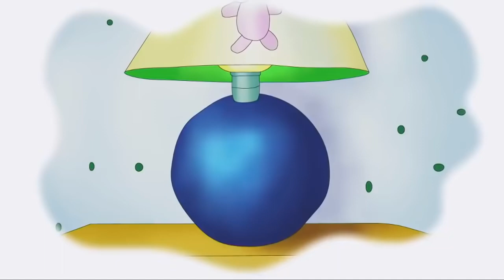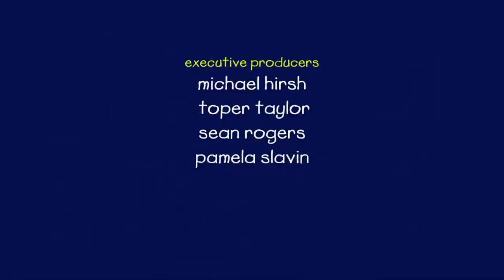Caillou y la Mala Pizza | Caillou en Español Castellano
Todo lo que encuentra a su alrededor se convierte en la excusa perfecta para emprender una nueva aventura, aprender cosas nuevas y pasarlo bien. Ya sea en la escuela, en su casa o en el parque, Caillou siempre busca la oportunidad de aprender algo nuevo.

Después de jugar, Caillou regresa feliz a la rutina de un niño de cuatro años. De hecho, cada episodio comienza y termina anclado en el mundo real.